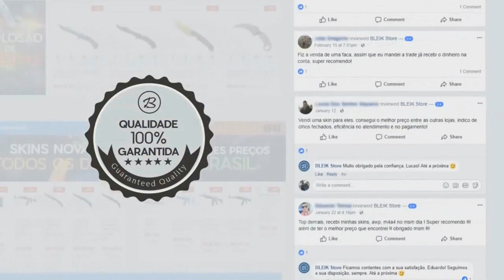V$M MATA O TIBURCIO no CAMP! HEN1 BAITANDO PRO TIME kk! Melhores Momentos #135 ‹ AleArts ›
CS:GO - Os Melhores Momentos das lives, V$m mata tiburcio, Cabritoz namoranda?

👽Cupom: ''alearts1''